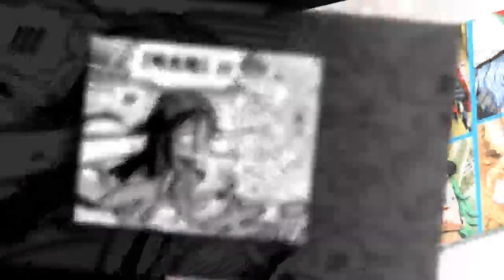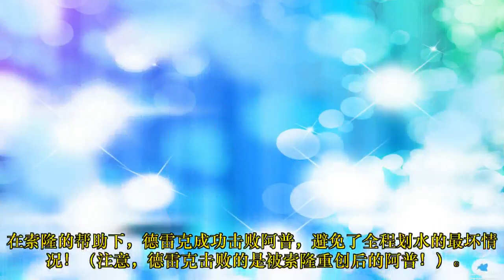海贼王：凌空六子？霸气的名号换来尴尬的战绩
众所周知，热血漫画中有一个比较常见的规则，那就是越晚出场的角色往往实力也会越强大。那么问题来了，在这样的规则之下，《海贼王》漫画中出场较晚的“凌空六子”的表现究竟怎么样呢？今天我们就来细细分析一下“凌空六子”的战绩吧！